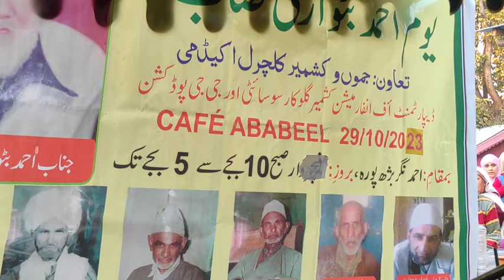Yendraaz Zeni Darbar | Kalam i Ahmad Batwari RA | Gulzar Ganie Singer | Kashmiri Sufi Song | Part 4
Urs i Mobarak of Ahmad Batwari RA | Gulzar Ganie Singer | Kashmiri Sufi Song | Part 4

Jammu and Kashmir Academy of Art, Culture and Languages is organizing folk music programme ... on 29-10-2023 at AHMAD NAGAR SRINAGAR on the occasion of Youmi Ahmad Batwari RA, a renowned sufi saint of Kashmir.

ISLAM & SUFISM
About "One"
All space is filled with Saute Sarmad or the “Abstract Sound.” The vibrations of this Sound are too fine to be either audible or visible to the material ears or eyes, since it is even difficult for
 eyes to see the form and colour of the ethereal vibrations on the external plane. It was the Saute Sarmad, the Sound of the abstract, which Mohammed SAW heard in the cave, Ghar-e-Hira, when he became lost in his ideal. The Koran refers to this Sound in the words: “Be and all become” (Kun-feu-kun). Moses heard this very sound on Mount Sinai (Koh-i-Toor), when in communion with God. The same word was audible to the Christ when absorbed in his Heavenly Father in the wilderness. Shiva heard the same Anahad Naad during his Samadhi in the Himalayas. The flute of Krishna is symbolic of the same Sound allegorically explained. This Sound is the source of all revelation to the Masters to whom It is revealed from within and it is, therefore, that they know and teach the one and the same Truth.
- Hazrat Inayat Khan RA.

if you need best recording then
Buy Audio Recording Mic any best among them as per your aim :
1. Boya ByM1 Auxiliary Omnidirectional Lavalier Condenser Microphone with 20ft Audio Cable (Black)

2. MAONO AU-100 Auxiliary Omnidirectional Lavalier Clip On Collar Microphone for Mobile Phone, Camera with 6M Audio Cable
3. MAONO AU-103 Mobile Collar Mic with Noise Cancellation for YouTube Recording, The Condenser Microphone for PC, Singing, Vlogging, Gaming
4. Metronaut Wireless Lavalier Microphone Mic System for Mobile audio or video audio recording
5. GRENARO Wireless Mic Lavalier Microphone with Charging Case, and USB Port、Lightning Adapter) (Dual Channel Android Version)
6. Digitek Wireless Microphone System for DSLR, Camcorder, Smartphone & Tablet DWM 101
7. Rode Wireless GO II Single Channel Wireless Microphone System
8. Rode Wireless Go II Dual Channel Wireless Microphone System, Black (Model Number: WIGOII)
9. Rode Videomicro Compact
 Unidirectional Microphone with Rycote Lyre Shock Mount, Black
10. Kreo Rec Condenser Microphone with Boom arm mic for YouTube Condenser mic for Podcast Recording mic
11. Rode VideoMic Directional Video Condenser Microphone with Mount
12. Rode VMGOII VideoMic GO II Lightweight Directional Microphone
13. Boy mmm1 Super-Cardioid Shotgun Microphone with Real Time Monitoring Compatible with iPhone/Android Smartphones, DSLR camKEEInS
14. Rode Wireless Go - Compact Wireless Microphone System, Transmitter and Receiver White Color Edition
15. BLACKPOOL® Dual Channel 2.4GHz Wireless Lavalier Microphone